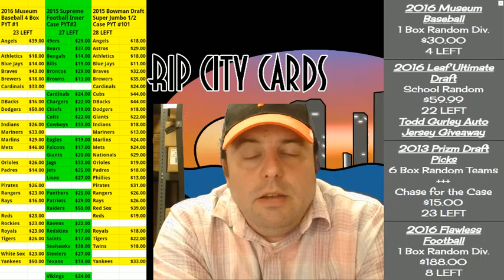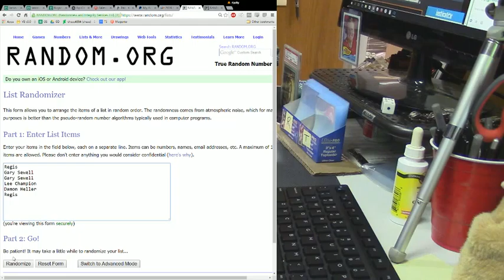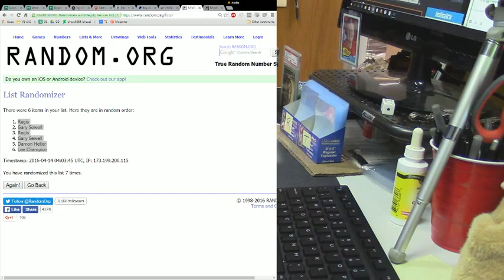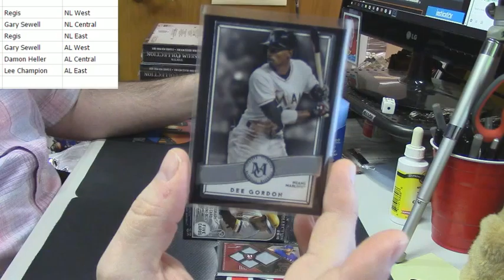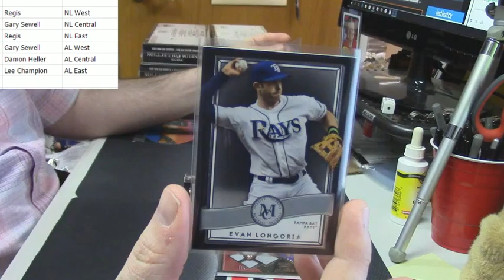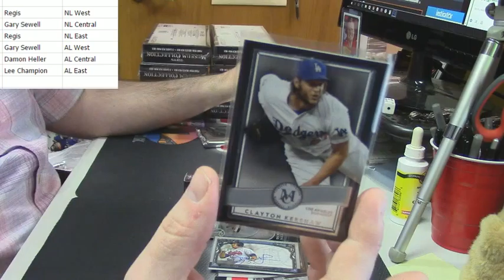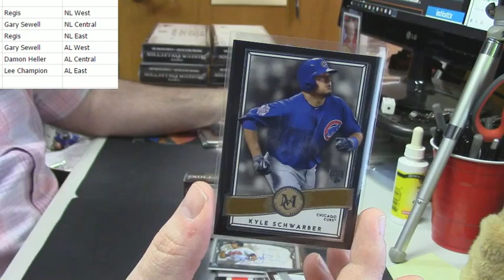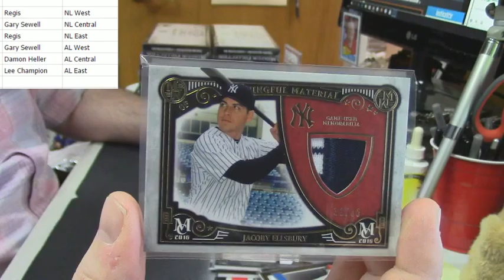2016 Museum Baseball Random Divisions